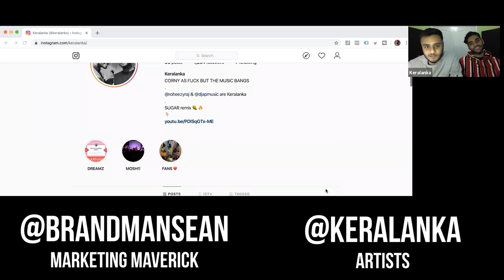Linqup #8 Keralanka: Selling Out Shows With A Small Following & Linking Up With YBN Cordae's Manager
Follow Keralanka